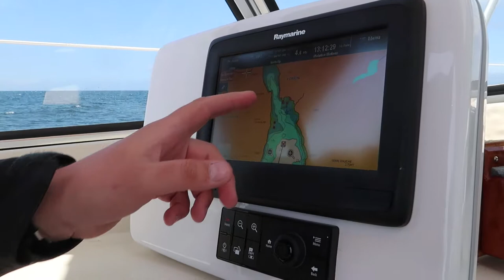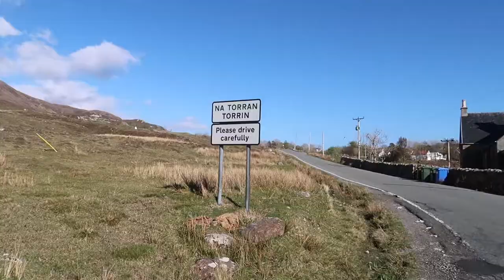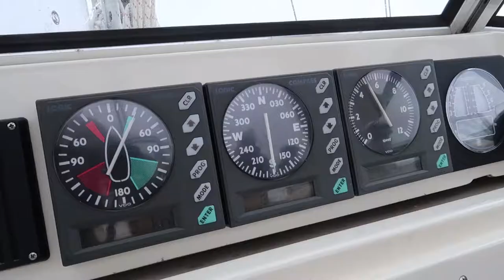Sailing Around The World - Sails up, Pies Down! - Living With The Tide Ep 2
In this episode we leave Rum and head over to Mallaig to re stock  and catch up on jobs, before heading to loch Slapin.

Song Credits -

We also release a weekly blog on our website if you would like something to read in between videos :) (this can also be found on our Facebook page)

If you still want more then you can also check where we are in the world by viewing our inreach via our website. (scroll down on the homepage to inreach)

Love Matt & Paige